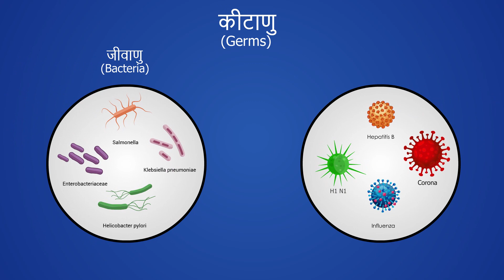Importance of Physical Distancing To Prevent COVID-19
Maintaining a distance of atleast six feet between each other is important as when we are in a crowd or near someone, then the germs from their body can spread to anyone in their close vicinity through coughing, sneezing or even while talking.